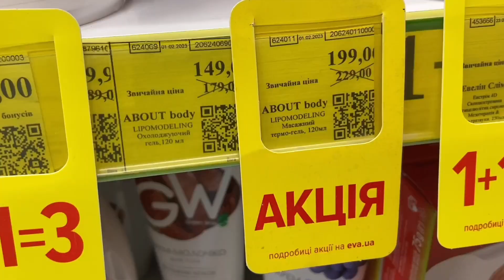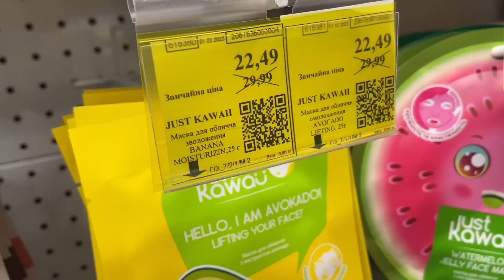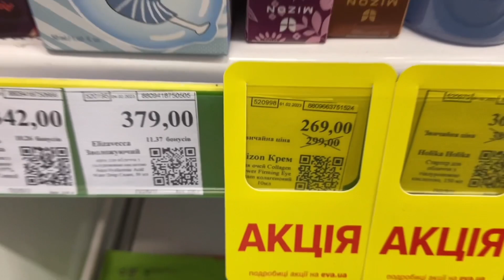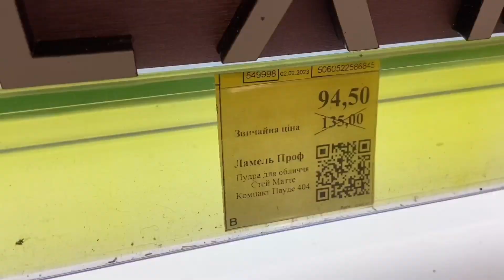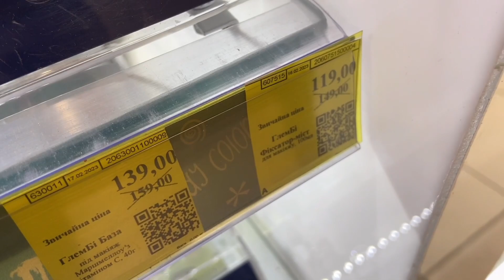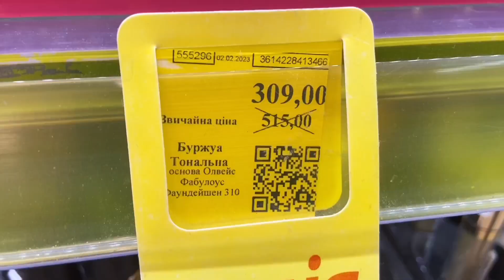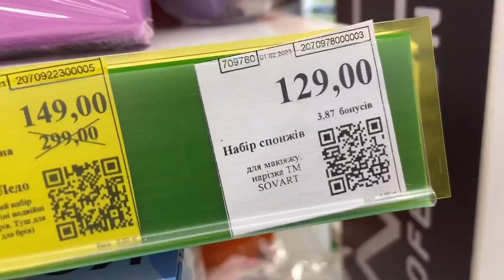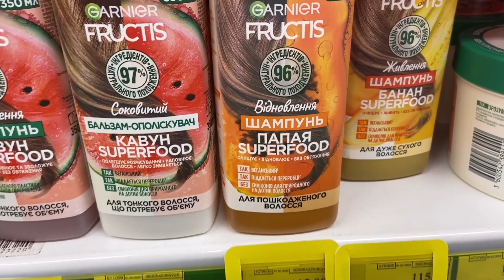ПОКУПАЮ КОСМЕТИКУ В EVA! ВЫБИРАЕМ БЮДЖЕТНУЮ КОСМЕТИКУ! Большие скидки😍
В магазине ЕВА сейчас проходят огромные скидки, поэтому оставляю вам ссылки на товары со скидками 👇🏻

Мой топ:

Сыворотка с гиалуроновой кислотой Elizavecca -68%

Пилинг-тонер для лица Elizavecca -62%

Очищающая пенка для умывания Elizavecca -61%

Глиняно-пузырчатая маска для лица Elizavecca -20%